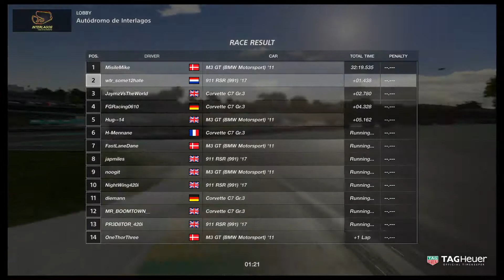FGRacing GTSChampionship Season 10 Race 1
Mostly GT Racing